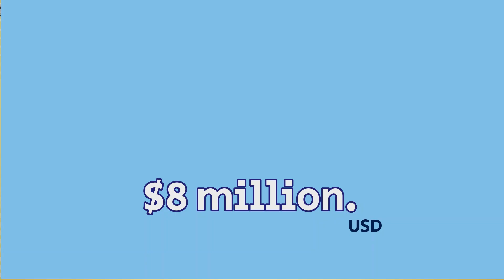Bruce Smith's Wife, Age, Wife, Kids, House, Net Worth, Career & Lifestyle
Bruce Smith is a former American football defensive end who enjoyed a 19-season career in the National Football League (NFL), mainly with the Buffalo Bills. A native of Norfolk, Virginia, Smith graduated from Booker T. Washington High School and went on to accept an athletic scholarship to Virginia Tech after an impressive all-state high school career. Known as "the Sack Man" during his time as a Hokie, Smith ended his college career in 1984 as the most decorated player in the program's history. He recorded 71 tackles behind the line of scrimmage, resulting in 504 yards lost, and 46 career sacks, including an NCAA-leading 22 in his junior year of 1983. This performance earned him First-team All-America honors from the AFCA and Newspaper Enterprise Association. In 1984, Smith won the Outland Trophy, awarded to the nation's top lineman, and was a consensus All-America selection. His outstanding achievements at Virginia Tech led to his induction into the Virginia Tech Sports Hall of Fame. Smith was selected first overall by the Buffalo Bills in the 1985 NFL Draft. Widely regarded as one of the greatest defensive ends of all time, he holds the NFL record for career quarterback sacks with 200. Over his career, Smith earned 11 Pro Bowl selections and eight first-team All-Pro honors, and he played in four consecutive Super Bowls with the Bills. He was inducted into the College Football Hall of Fame in 2006 and the Pro Football Hall of Fame in 2009
Watch the video to know Bruce Smith's Wife, Age, Wife, Kids, House, Net Worth, Career & Lifestyle